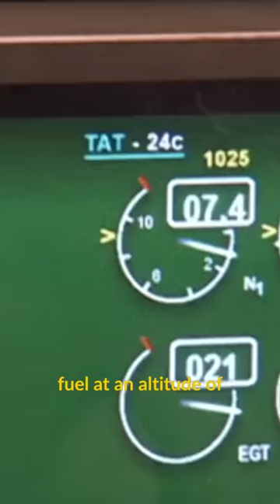Remember the 767 that RAN OUT OF FUEL? !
Do you remember what happened on Air Canada flight 143?
In July 1983, an Air Canada Boeing 767 ran out of fuel at an altitude of 41,000 feet midway through the flight. The pilots successfully glided the plane to an emergency landing onto an ex-military airport nearly Gimli, which resulted in no injuries to passengers or persons on the ground. The accident is commonly blamed on mistaking pounds for kilograms, which resulted in the aircraft carrying only half of its required fuel load. However, the units error was the last in a series of failures that aligned, known as the Swiss cheese model, to cause the accident. This unusual aviation incident earned the aircraft the nickname "Gimli Glider." The 767 suffered only minor damage and went on to fly until 2008.
Now you know! Like and follow for more aviation facts every day.

Joe